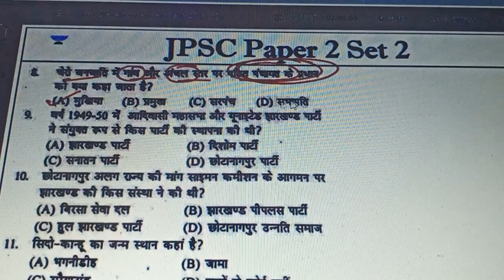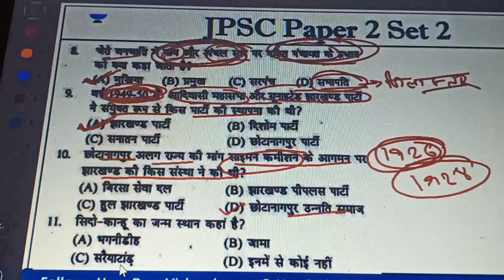Jharkhand GS, Set 2 (Q.No. 1 to 10)